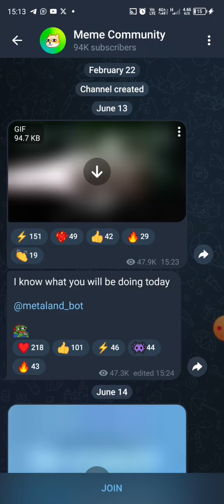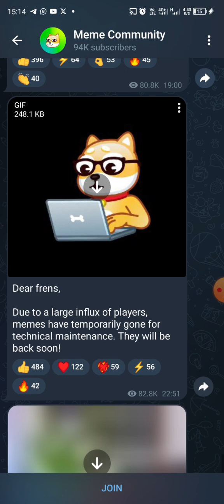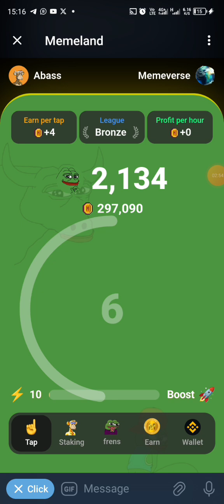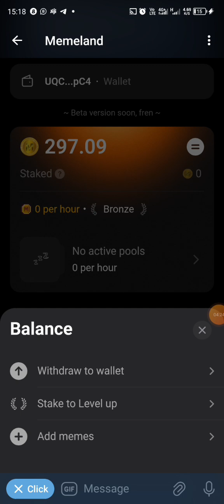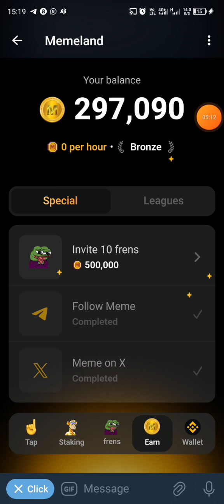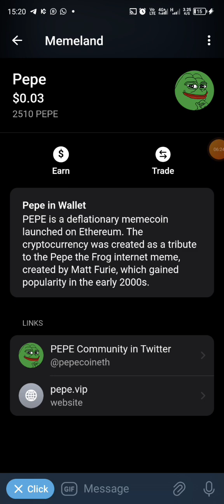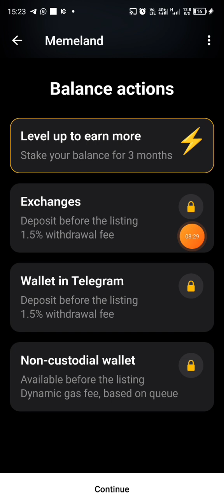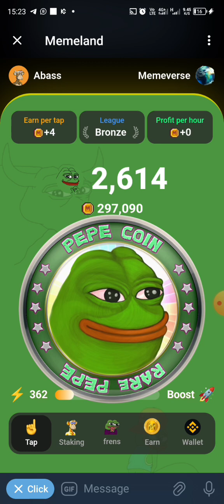New Farming/ Tapping Just like Notcoin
Abass Afolashade -earn money online

Note: You can also do your own research

Join as soon as possible